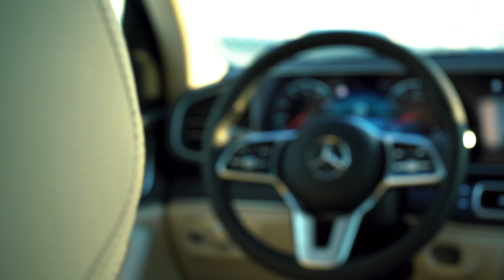Mercedes GLE 450 SUV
Automax®, The Boutique of American Muscle Devotees, American Trucks Fanatics and AMG Lovers